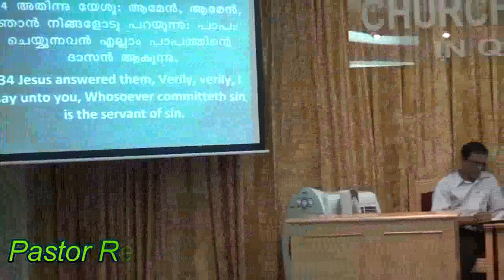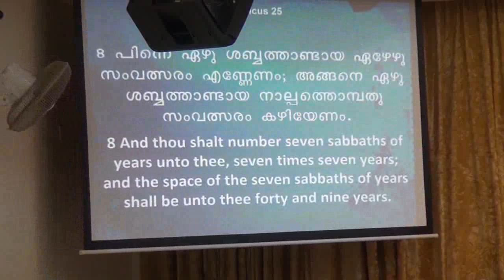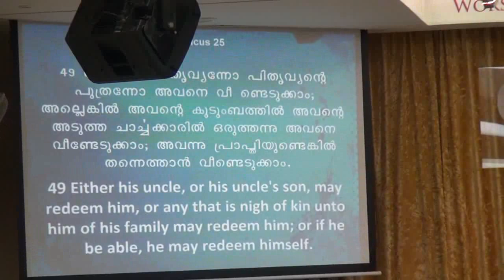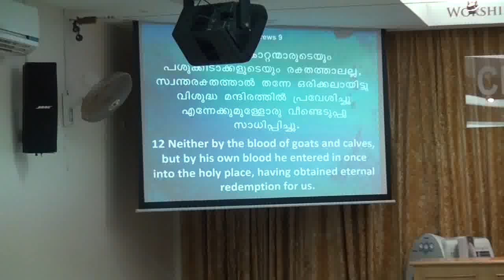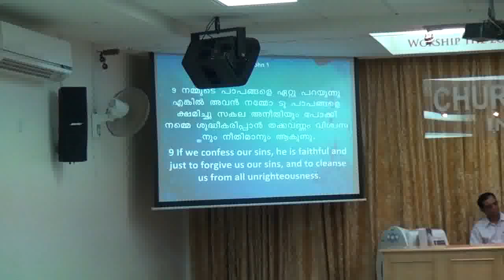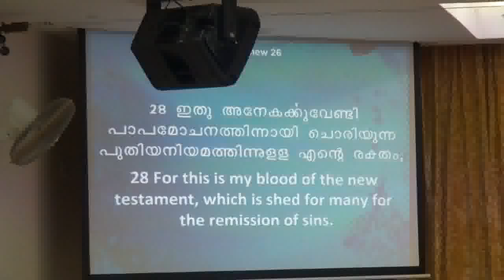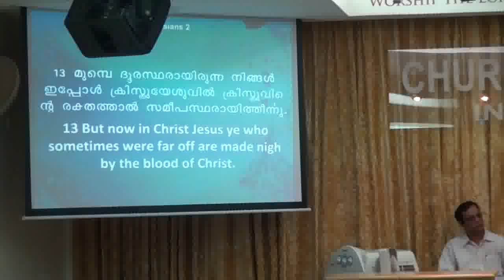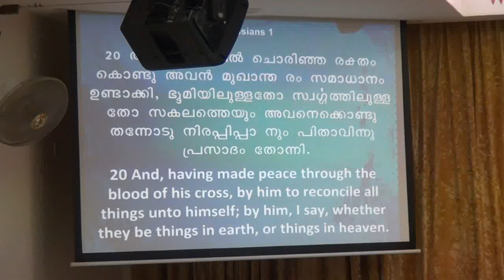Redemption Bible Class ~ Part 2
Redemption Bible class on (29 June 2012) Part 2
Pastor Renji M John